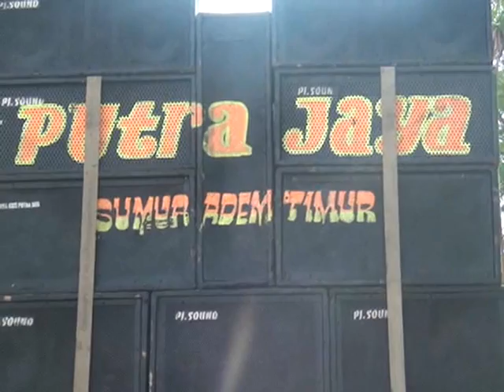panorama putra jaya -Rama pro-live hjt bp. rudi/ibu jumroh pranggong